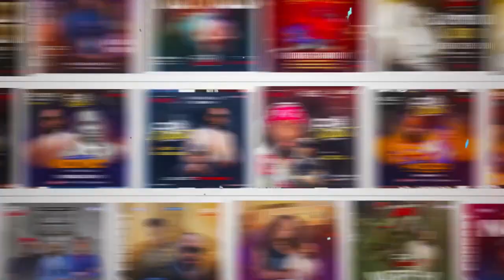Fiquei cego e Ela me Abandonou Diz o Kudurista BD Bigodão ( Portal Calemba Tá Rijo)